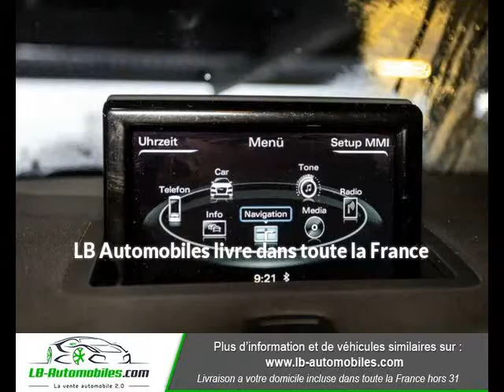AUDI A1 1.0 TFSI 82 à Beaupuy - LB Automobiles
Présentation du véhicule AUDI A1 1.0 TFSI 82
Prix : 14 800 euros
Marque : AUDI
Modèle : A1
Version : 1.0 TFSI 82
Moteur : Essence
Boîte de vitesse : Manuelle
Couleur : Bleu
Nombre de portes : 3
Date d'immatriculation : 01/11/2016
Kilométrage : 50 600